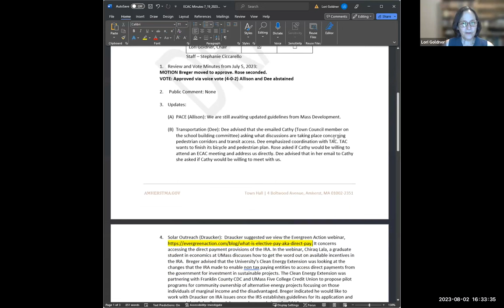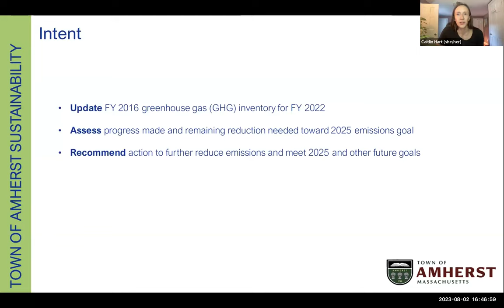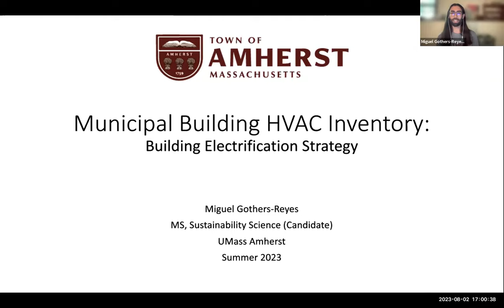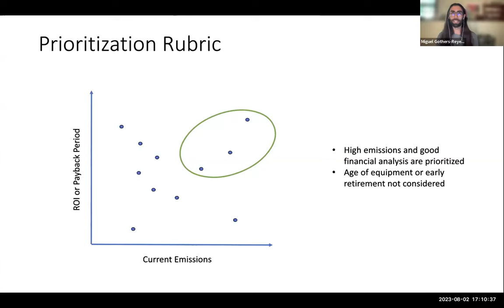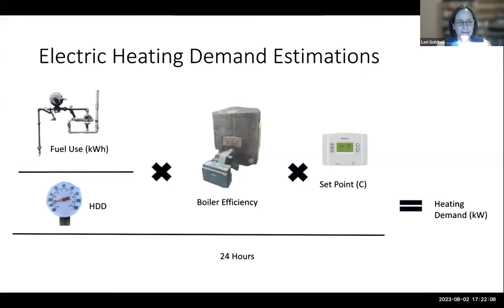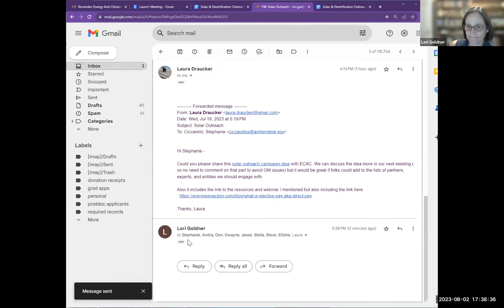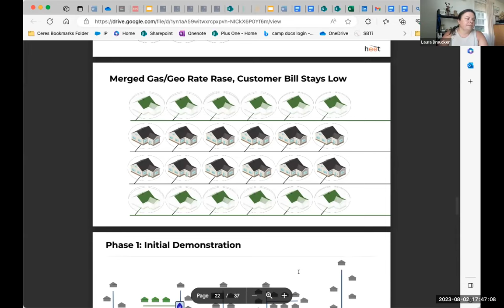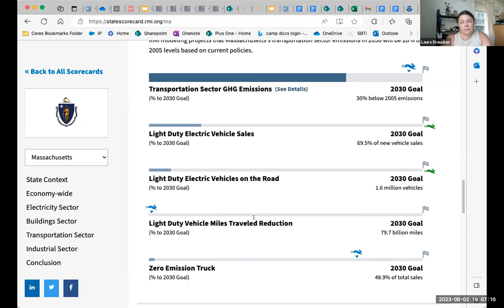Energy and Climate Action Committee Meeting Aug 2, 2023